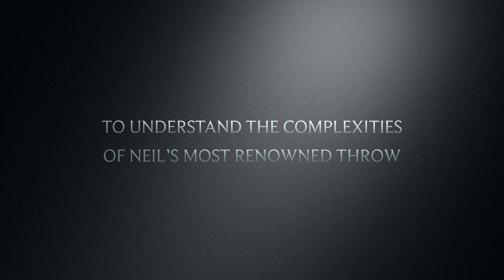Tai Otoshi The Ultimate Study Trailer